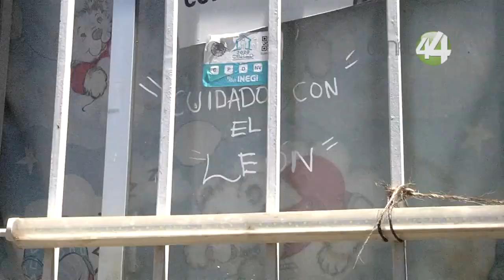La familia del joven Giovanni López ha dejado su vivienda